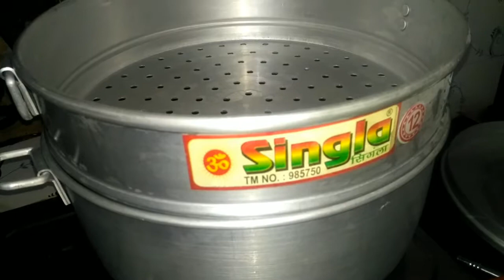Dhokla recipe /how to make dhokla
dhokla recipe
how to make dhokla at home
dhokla recipe
recipe of dhokla
dhokla recipe by Ankita Dubey
Ankita Dubey recipe
Gujrat ki recipe
gujrati dish
dish
recipe of khaman dhokla

आओ हनुमान जी के मंदिर का दर्शन करें/ट्रेवल/बाइक/राइड

pooja special recipe

Pyaj ka paratha

pakodi

snack gehu ke aate ka

चना दाल की एेसी रेसिपी जौ आपको जरूर पसन्द आयगी/Chana Dal Vada

Indian recipe
Dinner recipe

Ankita